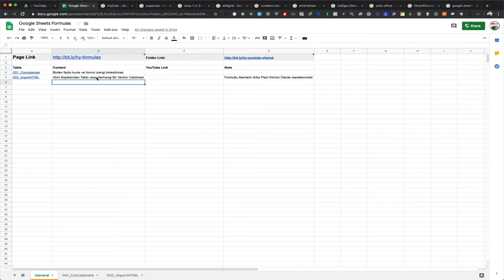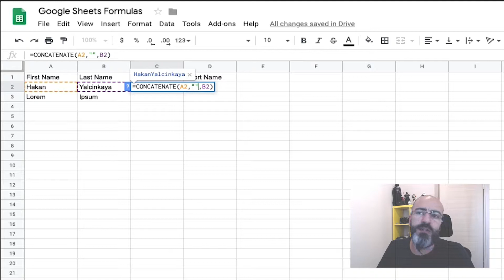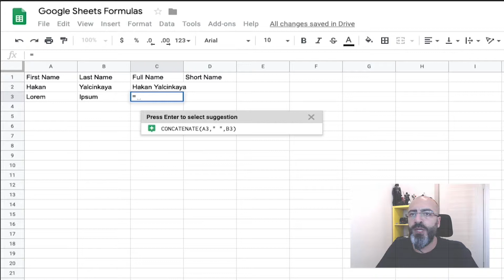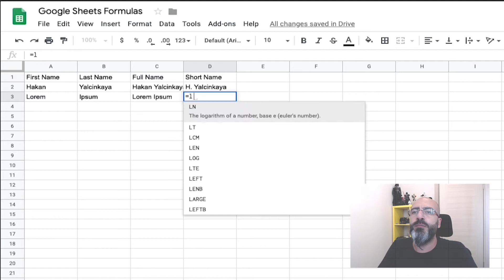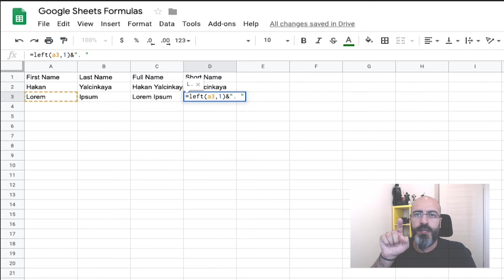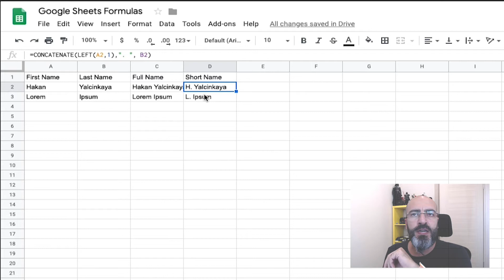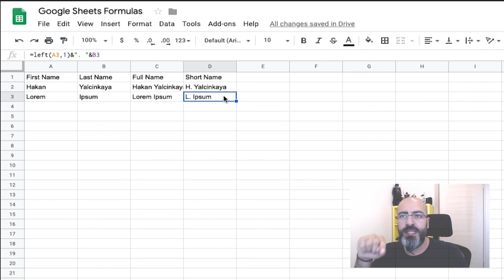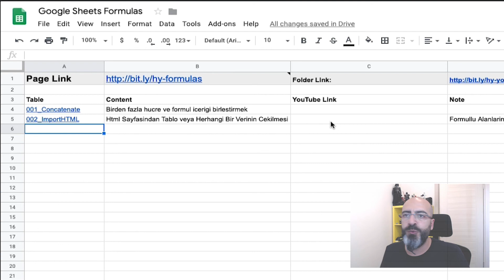#001 Google Sheets(Excel)'te Birden Fazla Hücre İçeriğini Nasıl Birleştirebilirim(Concatenate)?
Birden fazla hücrenin içindeki verileri nasıl birleştirebiliriz? formülleri kullanırken hücre verileri ile birlikte nasıl kullanabiliriz? konularını işlemeye çalıştım. Google Sheets ile ilgili keyifli videolar eklemeye devam edeceğim ;)